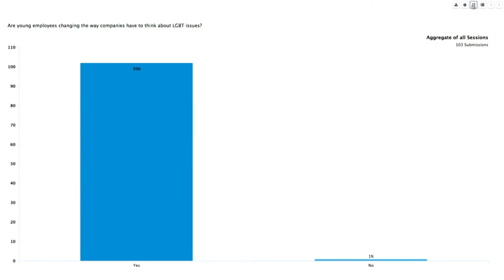Seismic generational shifts: millennials as a catalyst for change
The meaning of diversity and inclusion is evolving with each generation. One study by the Billie Jean King Leadership Initiative showed that while older generations see diversity as a legal imperative, millennials view it as a key element for innovation and business growth. How do millennials think – and what does every company leader need to know in order to stay competitive? What is reverse mentoring and how can it benefit leadership?

This discussion will feature a leading chief executive of a multinational organisation and a rising millennial star. The two speakers will have a candid about their thoughts on the role of LGBT inclusion in achieving business goals and how to effectively manage a multigenerational workforce when it comes to understanding these issues. How do companies need to evolve if they are to attract the top talent of the future?

Speakers:
Neil Blumenthal, chief executive, Warby Parker
Joshua Levin, co-founder and chief strategy officer, OpenInvest
Mary Beth Maxwell, senior vice-president of programs research and training, Human Rights
Campaign

Moderator: Tom Standage, Deputy editor, The Economist